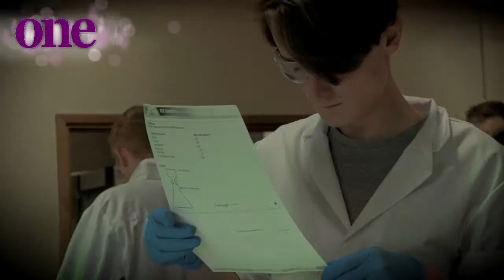Chemistry at Suffolk One (A Level)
Chemistry (A Level) at the Suffolk One Sixth Form College, Ipswich.  For more information such as entry requirements, please